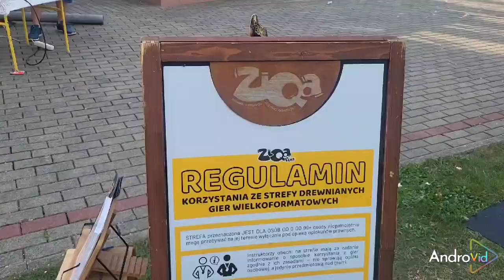PIKNIK NA POŻEGNANIE WAKACJI 2024 ROKU w Osieku Jasielskim. Z fb KONCERTOMANIA JASIELSKA i okolice